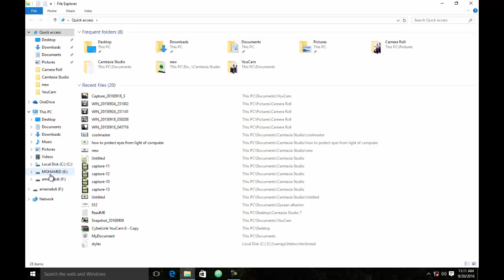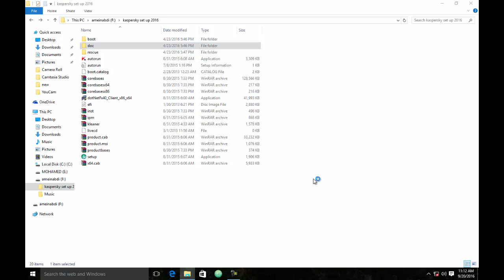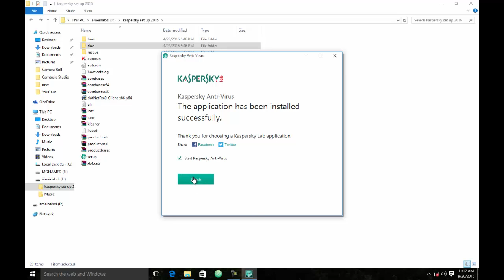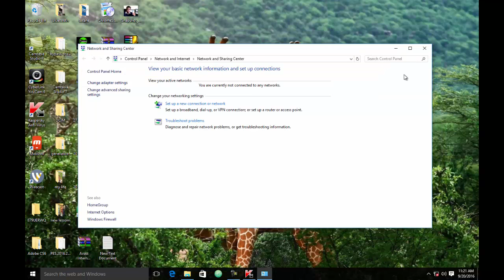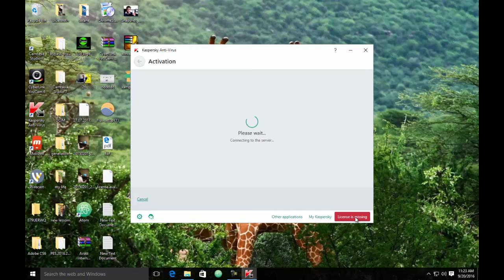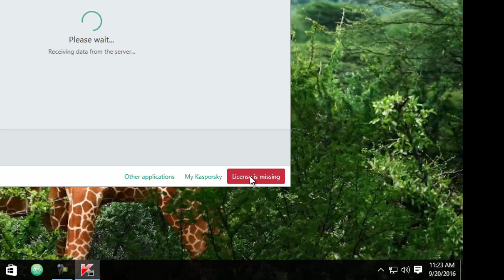tirsiga:34:baro sida loogu shubo antiviruska kaspersky computerkaaga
casharkan waxaan ku qaadan doonaa haddii alle idmo sida ugu fudud ee aad ugu shuban lahayd antiviruska kaspersky adoona u lahayn wax aqoona computer haddana aad ayuu u fudud yahay si fududna waad ugu shuban kartaaa